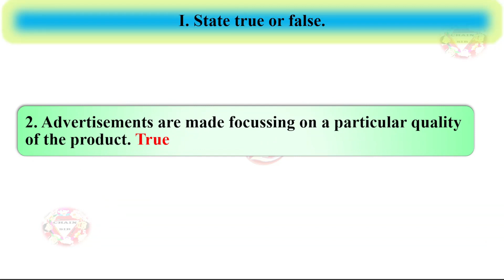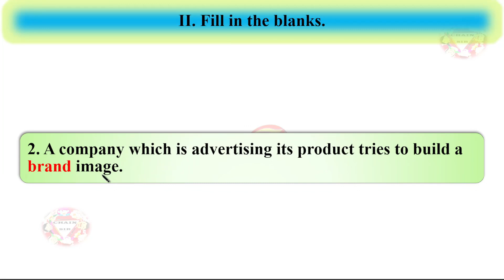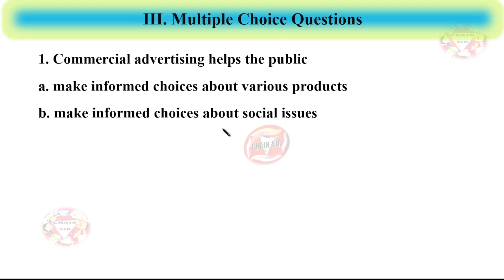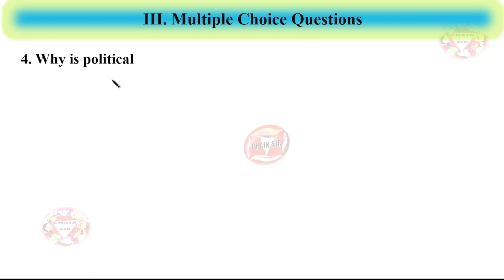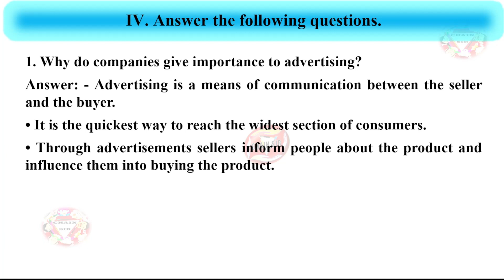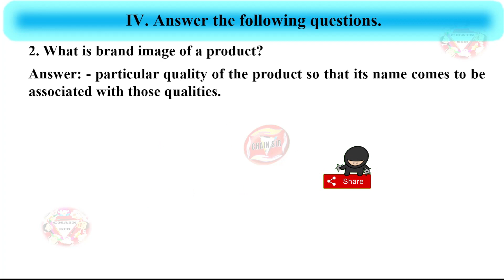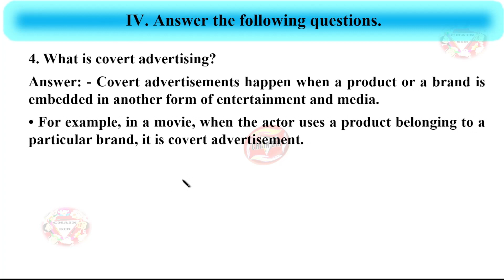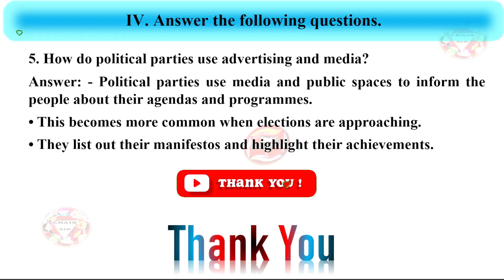🔥Answer Key🔥Class 7 Civics Chapter 5 Advertising and Media Extra Question Answer | New Getting Ahead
🔥Answer Key🔥Class 7 Civics Chapter 5 | Advertising and Media Extra Question Answer | Worksheet Answer | Notes | New Getting Ahead in Social Science | Orient blackswan Publications |
New Getting Ahead in Social Science Class 7 History Chapter 5
Orient Blackswan Class 7 Social Science Question Answer
7th Class Social and Political Life Chapter 5 Question Answer
Class 7 Worksheet 5 Social Science Solutions
7th Class Social Science Chapter 5 Question Answer
7th class Civics Chapter 5 question answer
Class 7 Social Science Civics
Class 7 Success with Getting Ahead in Social Science